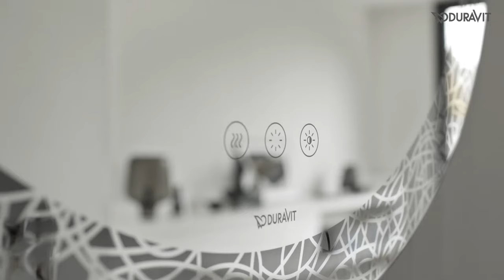Happy D 2 Plus by Duravit – elegant expressives Badinterieur. Ihre Fragen & Inspiration Ausstellung.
Waschbecken, Armaturen und Badmöbel von Duravit für Ihren Neubau oder Umbau, bzw. Renovation, Badsanierung. Sie finden auch Ersatzteile für alle Duravit Produkte!

Seit über 15 Jahren hilft Swen Dünhofen mit badundraum in der Ostschweiz den Familien dabei, hochwertige, individuelle Badezimmer bezahlbar zu gestalten.

❓ Wenn Sie folgende Fragen beschäftigen:

🛁  Was ist besser Duravit oder Villeroy und Boch?
🛁  Was kostet ein neues Bad 6 bis 16 qm?
🛁  Wo produziert duravit?
🛁  Wo wird Duravit hergestellt?

Schicken Sie uns eine kurze Anfrage oder, noch besser, besuchen Sie uns in unserer über 500 m2 großer Ausstellung in der Nähe von St. Gallen und Sie erfahren, wie unsere Erfahrung und unsere besondere Vorgehensweise Ihnen und Ihrer Familie nutzen kann!